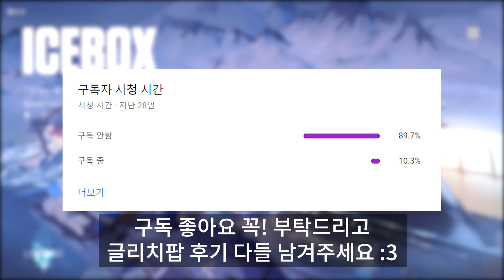🔥글리치팝세트 구매했습니다 오..소리가?!🔥 Valorant 발로란트 레디언트 제트 실전강의 글리치팝 인게임리뷰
[장비]
Processor              ≫ AMD Ryzen 7 2700 Eight-Core Processor, 3200Mhz,
Monitor                  ≫ BenQ ZOWIE XL2411P 아이케어
Mouse                   ≫ ROCCAT KONE PURE OWL-EYE
Headset                 ≫ Bang and Olufsen V20 번들이어폰(정품)

[Valorant 인게임 세팅]

▶조준선 1 3 1 1, 녹색 (자주바뀜)
▶감도 : 800 DPI 인게임 감도 : 0.25 수직감도 : 1